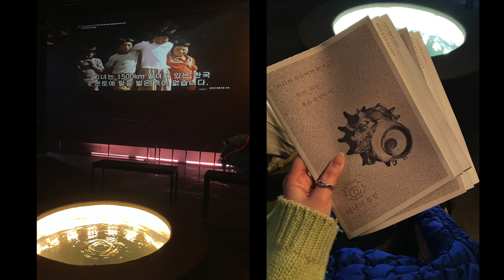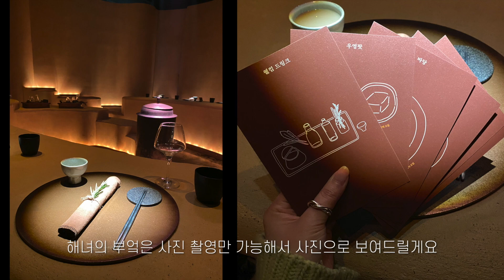VLOG 제주여행 브이로그, 제주 한옥 한라궁 호텔, 사려니숲, 해녀의 부엌 북촌점, 산방산 유채꽃밭, 제주 가족여행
아부지 환갑 기념으로 제주 가족여행을 다녀왔어요 🌼
3월이라 산방산 유채꽃도 만개하고 날도 따듯해서 힐링하고 돌아왔어요

제주 한옥 한라궁 호텔, 사려니숲, 해녀의 부엌 북촌점 등 제주 여행 힙플레이스 소개와
꿀팁들 가져왔으니 영상 재밌게 즐겨주세요 :)

info.
💌 music
0:00 love letter by Sarah king
1:56 Farewell by Maya Belsitzman Matan Epharat

📍spot
01:38 아라파파 - 제주시 국기로 3길 2 (해녀의 부엌에서 워킹 3분)
01:57 해녀의 부엌 북촌점 - 제주시 조천읍 북촌9길 31
2:28 제주 프리또 - 제주 제주시 한림읍 귀덕5길 7
2:32 여긴 카멜리아 힐 가는 길에 발견한 곳이라 주소를 모르겠어요 (아시는 분 🖐🏻)
3:03 삼방산 유채꽃밭 - 제주도 서귀포시 안덕면 사계리 142-2 (입장료 1,000원)
3:34 카멜리아 힐 - 제주 서귀포시 안덕면 병악로 166
4:06 한옥호텔 한라궁 민속초가 B107호 -서귀포시 토평동 정방연로 6 (예약필수)
4:48 사려니숲 - 제주 서귀포시 표선면 가시리 158-4

👒 Clothes
0:24 top - the roket /color point stripe knit top/green
         bottom - 보세
         ring - 왼손 한나쥬얼리/ 오른손 구찌 고스트링
0:13 bag - COS 퀼티드 미니백/ blue
04:25 top - Zara